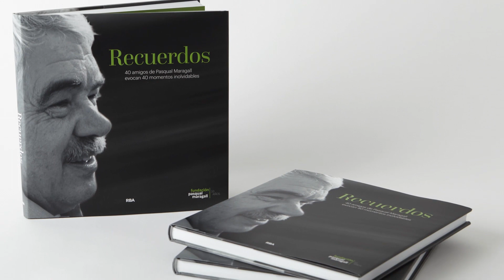Mi recuerdo con Pasqual Maragall - Mònica Terribas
Para conmemorar su 10º aniversario, la Fundación Pasqual Maragall ha reunido 40 amigos de Pasqual y les ha pedido que compartan un recuerdo inolvidable vivido con él. El resultado es el libro “Recuerdos”, publicado con la colaboración de la editorial RBA.

“Recuerdos” es un reconocimiento a la figura de Pasqual Maragall, en el que han participado amigos personales y anónimos, así como personalidades del mundo empresarial, político y cultural.

¿Aún no tienes tu ejemplar?